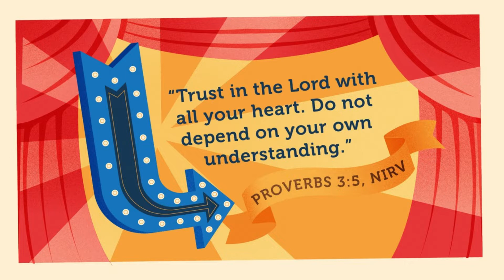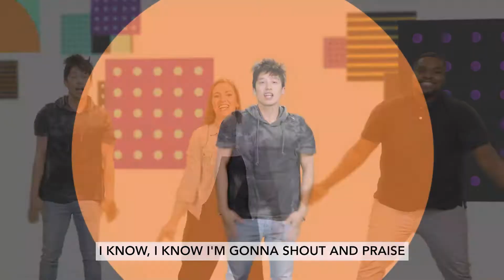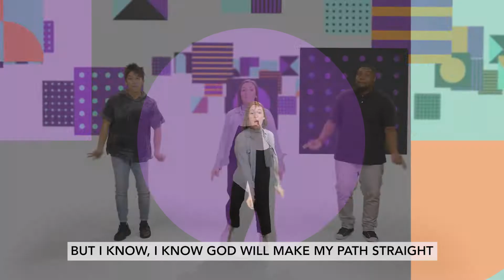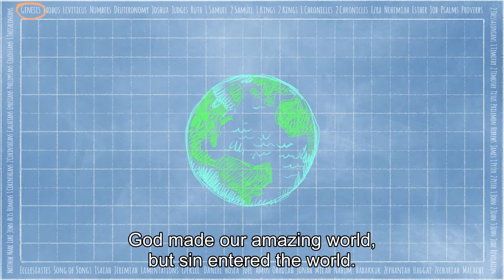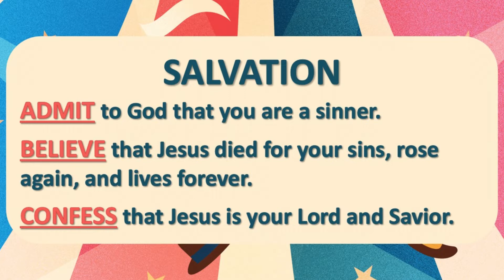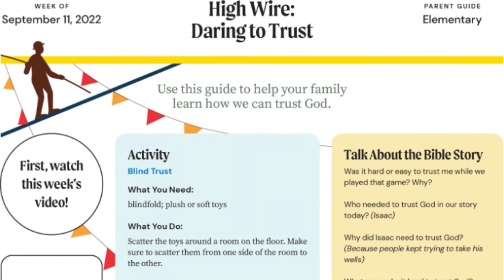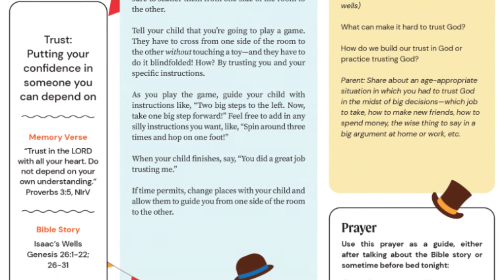09-11-2022 – Elementary - (K5-5th Grade)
Trust - Isaac's Well